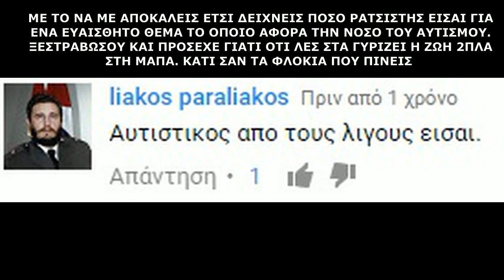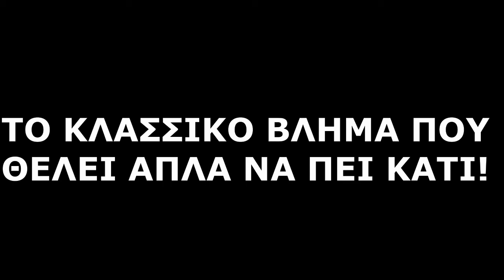ΤΑ 5 ΕΙΔΗ ΤΟΥ ΜΑΛΑΚΑ ΣΧΟΛΙΑΣΤΗ #7